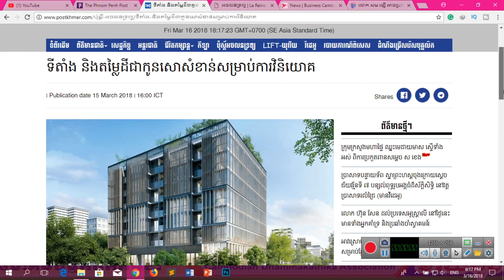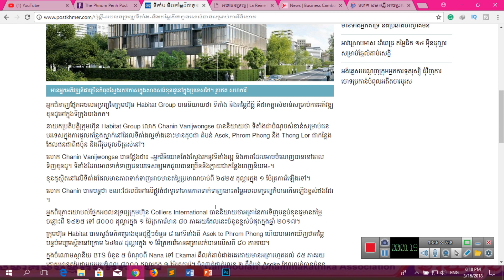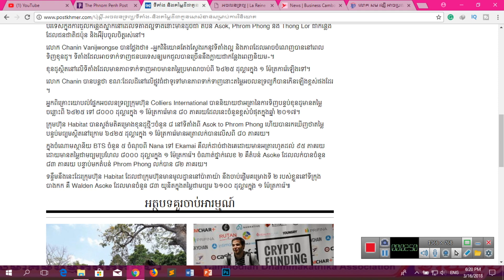ទីតាំង និងតម្លៃដីជាកូនសោសំខាន់សម្រាប់ការវិនិយោគ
ការមើលទីតាំង និងតម្លៃដីសំខាន់ណាស់សម្រាប់ការវិនិយគរបស់អ្នក
«អ្នកវិនិយោគតែង​ស្វែងរក​នូវ​ទីតាំង​ល្អ និង​ភាព​ដែល​អាច​ចំណេញ​បាន​នៅ​ពេល​ទិញ​ខុនដូ​។ ទីតាំង​ដែល​អាច​ទាក់ទាញ​ជនបរទេស​ឲ្យ​មក​ជួល​បាន​ច្រើន​នឹង​ក្លាយ​ជា​កន្លែង​ពេញនិយម​»
This channel will share on investment, music, dharma, Buddhism, leadership, management, entrepreneurship, philosophy and psychology.